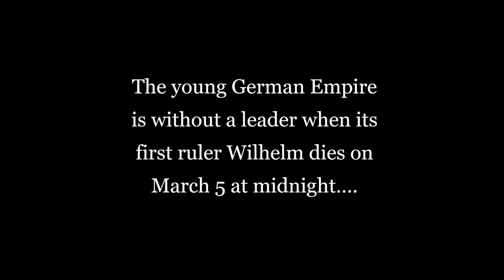Friedrich III: A liberal reign (Alternate History)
Frederick III, regarded by many as the liberal crownprince, did not rule for a long time. What if he was given more years to rule? Would his son have been a more reasonable emperor, having had more time as crown prince?

The map i used was published on Devianart.com

The music is the Königgrätzer marsch I used in the video about the fall of Austria-Hungary.
The author of the coat of arms on the thumbnail is David Liuzzo